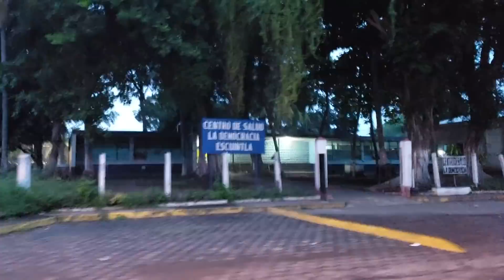Danielita Pierde Su Cartera y su Dinero Al volver a Casa